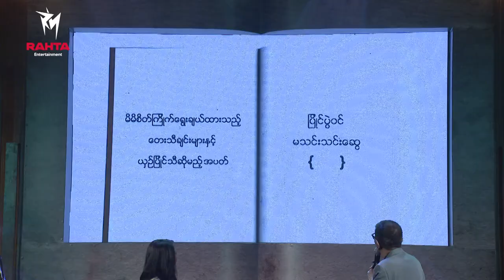သင်းသင်းဆွေ - မနဲ့မောင် (The Music ဒိုင်ယာရီ)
Song - Ma Nae Maung (မနဲ့မောင်)
Artist - Thin Thin Swe (သင်းသင်းဆွေ)
Composer - Min Zaw (မင်းဇော်)